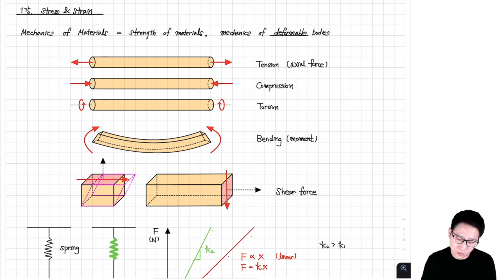Elasticity is Energy Density - 재료역학 한방에 끝내기, 1강 하이라이트 [무료 선공개]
갓준표 등장!

재료역학 한방에 끝내기
1강-하이라이트. Elasticity is Energy Density를
미리 공개합니다!

기계과에게 딱! 맞는 완벽한 재료역학
재료역학을 제대로 끝내드립니다.

메가스터디가 만든 프리미엄 대학인강 사이트, 유니스터디!